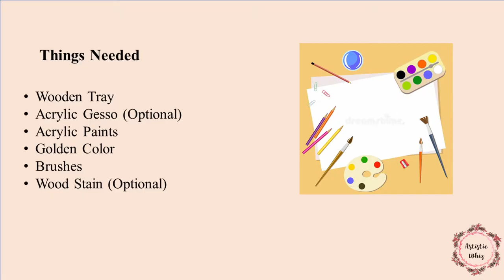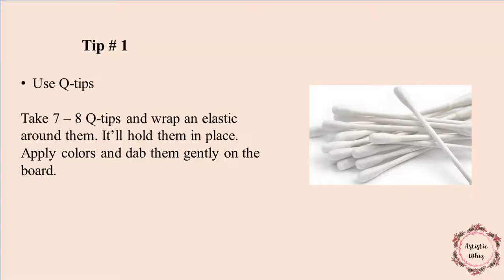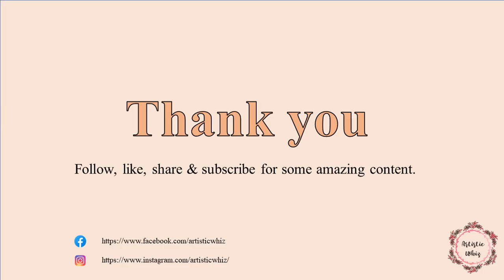How to Paint a Wooden Tray with Acrylic Paints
You can follow the same technique to paint any wooden item.